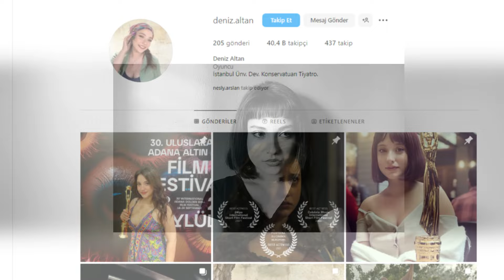Deniz Altan Kimdir? Dizileri ve Filmleri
Deniz Altan kimdir, kaç yaşında? Oynadığı filmler ve diziler. Yaş, burcu, boyu, kilosu. Aldığı ödüller. Hayatı hakkında ayrıntılı ve güncel bilgiler içeren biyografi videosu.

Deniz Altan Kimdir?

Deniz Altan, tiyatro, dizi ve film oyuncusudur.
Yirmi altı eylül bin dokuz yüz doksan dört İstanbul doğumludur.
Sadri Alışık Akademisi’nde oyunculuk eğitimi almıştır.
İstanbul Üniversitesi, Devlet Konservatuvarı, Oyunculuk Bölümü mezunudur.
2019 yılında "bu yirmi bir" isimli tiyatro oyununda yer almıştır.
“Suçlular” filmi ile Fransa’da otuz yedinci Lille Avrupa Film Festivalinde “En İyi Kadın Oyuncu” seçilmiştir.
İki bin yirmide SUÇLULAR kısa filmi ile SUNDANCE FİLM FESTİVALİ’nde JÜRİ ÖZEL SENARYO ÖDÜLÜ’nü kazanmıştır.
Yine iki bin yirmide, yirmi yedinci ulusal Adana Altın Koza Film Festivali’nde "Plaza" filmi ile ” TÜRKAN ŞORAY Umut Veren Genç Kadın Oyuncu” seçilmiştir.
İki bin yirmi birde ABD’nin Texas eyaletinde düzenlenen yirmi dördüncü Uluslararası Film Festivali’nde ‘Suçlular’ filmindeki performansıyla “En İyi Kadın Oyuncu” ödülüne layık görülmüştür.
İki bin yirmi üçte otuzuncu Altın Koza Film Festivali’nde, Kıyıda filmiyle, “Umut Veren Genç Kadın Oyuncu” ödülünü almıştır.
Veda Mektubu, Özel Ders, Kazara Aşk, Kırmızı Oda, Aşk Ağlatır, Hayat Şarkısı, Kertenkele, Öyle Bir Geçer Zaman Ki dizilerinde oynamıştır.
Suçlular, Kıyıda, Plaza, Görevimiz Tatil filmlerinde rol almıştır.
Günümüzde TRT 1 televizyon kanalında yayınlanmakta olan Kara Ağaç Destanı dizisinde Sevim karakterini canlandırmaktadır.
Bu videonun hazırlandığı sırada Instagram hesabında kırk bin dört yüz takipçisi bulunmaktadır.